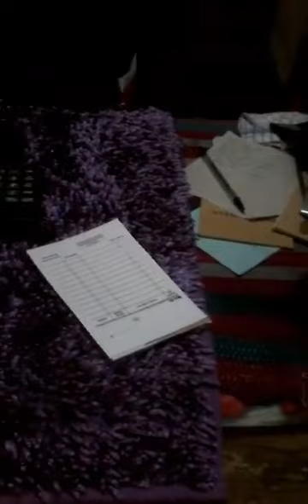Persiapan Beli Bahan Kue 20 Dus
Ayok kita ke pasar.